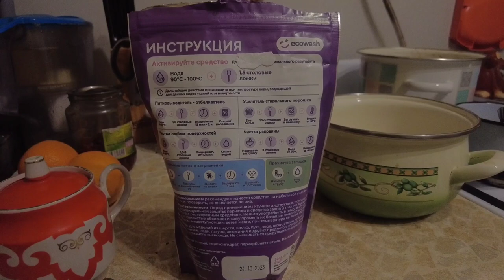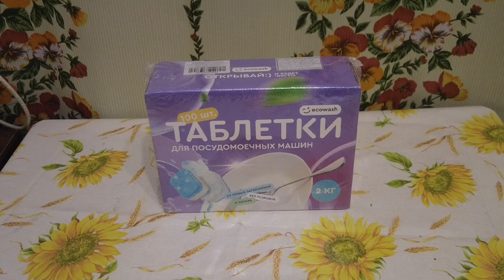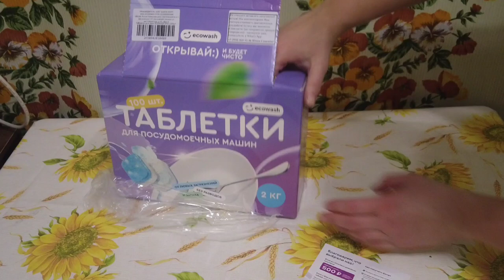отбеливатель и таблетки для посудомойки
Привет! Видео от зимы этого и прошлого, возможно, года.

Если хотите мне что-то прислать или написать письмо:
152616, Ярославская обл, г. Углич,  Косырева Ольга Игоревна, до востребования ;-)